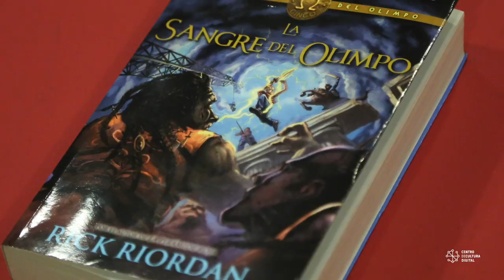La Guía Esencial para el Booktuber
El Centro de Cultura Digital ofreció este taller dirigido a niñxs Booktubers o interesados en esta práctica reforzando así sus habilidades técnicas en la creación de videos y reseñas online. Con el objetivo de fomentar la lectura y la producción digital.